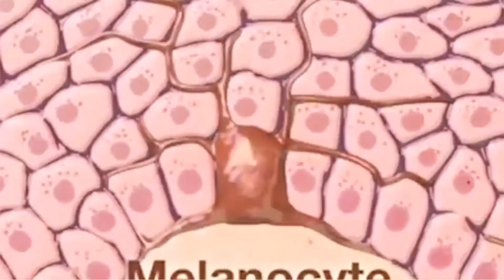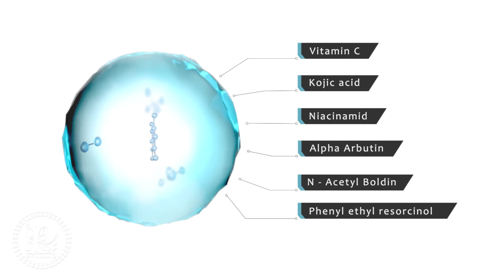MIBITI Nuwhite N1 – Kem Làm Hồng Nhũ Hoa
MIBITI PRUDENTE NUWHITE N1 – Kem Làm Hồng Nhũ Hoa
‼️ NGUỒN GỐC & XUẤT XỨ:
❕ Xuất xứ Hoa Kỳ.
❕ Chuyên cung cấp sản phẩm Mibiti_Prudente độc quyền tại Việt Nam.
❕ Cam kết chính hãng 100%.
❕ Có hóa đơn đỏ, phiếu công bố sản phẩm.
❕ Chiết khấu cao cho Spa/Clinic/Đại Lý

🔵Tuyển cộng tác viên không cần vốn
❕Được đào tạo chuyên môn.
❕Chính sách chiết khấu cao cho cộng tác viên.
❕Pass bill khu vực cho cộng tác viên.
❕Hỗ trợ hình ảnh sản phẩm, video clip.
❕Nhiều chính sách hấp dẫn dành cho CTV.
*Công dụng của MIBITI Nuwhite N1 – Kem Làm Hồng Nhũ Hoa:
Thúc đẩy quá trình thay mới làn da, loại bỏ các sắc tố sẵn có trên da đồng thời ức chế một cách hoàn toàn sự sản sinh các sắc tố mới. Bên cạnh đó còn tăng cường tưới máu mang lại sự tươi mới và hồng hào cho vùng da nhũ hoa.
Cách dùng
Sử dụng 4 lần / 1 ngày ngay sau khi thực hiện liệu trình cho đến khi đạt màu hồng mong muốn. Sau đó:
- 2 lần / ngày trong 20 ngày
- 1 lần / ngày trong 20 ngày
- 2 ngày 1 lần trong 20 ngày
- duy trì 1 tuần 2 lần.
Lưu ý: Bảo quản sản phẩm trong ngăn mát tủ lạnh nếu dùng trong thời gian dài
Thành phần chính và công dụng

NIACINAMID: kết hợp với các thành phần làm trắng khác mang lại hiệu quả làm trắng toàn diện thông qua cơ chế làm giảm số lượng các melanosome, là các túi chuyên chở sắc tố da từ nơi chúng được tạo thành đến các tế bào da bên ngoài để thực hiện chức năng do đó dù cho sắc tố được sản sinh nhiều thì chúng cũng không được vận chuyển đến các tế bào da. Kết quả là sắc tố da melanin sẽ bị ức chế ở cả giai đoạn tổng hợp lẫn vận chuyển, da được làm trắng một cách toàn diện. Bên cạnh đó, với tác dụng giãn mạch hữu hiệu, niacinamide còn giúp tăng cường tưới máu đến vùng điều trị giúp mang lại sự tươi mới, rạng rỡ tự nhiên nhất cho làn da.

ALPHA ARBUTIN: có khả năng ức chế sự hình thành sắc tố thông qua cơ chế ức chế men tyrosinase từ đó mang lại tác dụng làm trắng an toàn và vô cùng hiệu quả. Ngoài ra còn cho tác dụng kéo dài do cơ thể phải thủy phân dần liên kết glycoside trong phân tử Arbutin.

N-ACETYL BOLDIN: thành phần làm trắng có khả năng duy trì men tyrosinase ở trạng thái bất hoạt, từ đó ức chế sự sản sinh melanin một cách hiệu quả.

PHENYL ETHYL RESORCINOL: một chất chống oxy hóa tổng hợp mà một phần của nó bắt nguồn từ vỏ thông, có hiệu quả làm trắng da đáng tin cậy thông qua việc can thiệp vào quá trình sản sinh sắc tố của làn da. Phenyl ethyl resorcinol sẽ tạo tác dụng cộng gộp mạnh mẽ với các thành phần khác mang lại hiệu quả làm trắng tuyệt vời cho làn da.

KOJIC ACID: giúp làm sáng da bằng cách ngăn chặn enzyme đóng vài trò trong việc sản xuất các hắc sắc tố melanin, phòng ngừa sự xuất hiện của chúng ngay từ bên trong đồng thời còn có tác dụng giúp làm tăng đáng kể thực bào của bạch cầu đa nhân trung trính giúp cho việc loại bỏ những sắc tố gây thâm sạm tốt hơn.

VITAMIN C: can thiệp vào quá trình hình thành sắc tố da, đồng thời vitamin C là một chất chống oxy hóa rất mạnh nên ngăn cản quá trình oxy hóa khử để tạo thành sắc tố cũng như ngăn chặn các gốc tự do phá hủy và gây lão hóa làn da. Bên cạnh đó, vitamin C còn có khả năng loại trừ các sắc tố đang tồn tại trên bề mặt da.

‼️ BẢO QUẢN
- Bảo quản sản phẩm trong ngăn mát tủ lạnh, kể cả chưa sử dụng hay đang sử dụng.